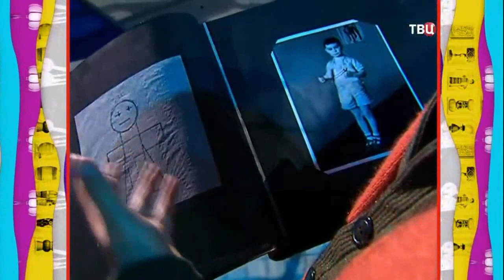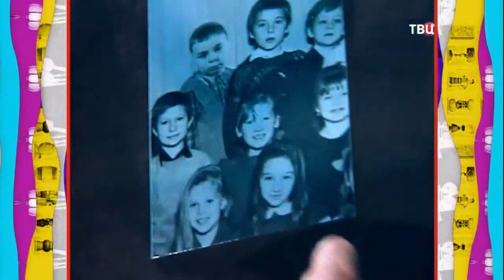Ефим Шифрин . Альбом